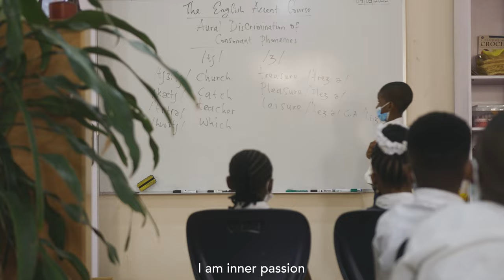Empowering Every Child: The Commitment of Oaks & Acorns Montessori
🌟 Step into the world of Oaks & Acorns Montessori School, where every child is valued, nurtured, and celebrated. Join us as we delve into our commitment to prioritizing the needs of each individual child, offering a holistic educational experience tailored to their unique context and potential.

🏫 With dedication and integrity, our team creates a supportive environment where children thrive and grow. Discover how our Montessori-inspired approach, grounded in sensitive periods for critical learning and innovation, fosters a love for learning and prepares children for success in the modern world.

🌳 At Oaks & Acorns, we believe in advocating for the kind of education we desire for our own families and friends. Join us as we embody inner passion, creativity, and development in every aspect of our educational journey.

Let's empower every child to reach their full potential together!